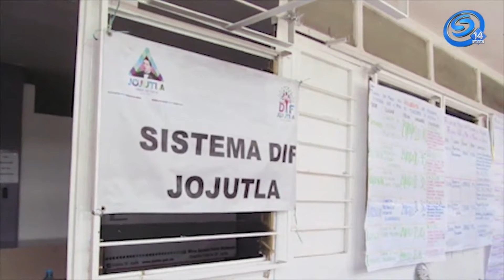EL SISTEMA DIF JOJUTLA REALIZÓ ENTREGA DE SILLA DE RUEDAS EN LA COL. E. ZAPATA